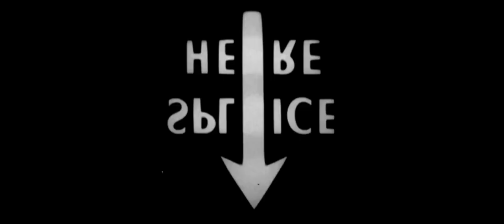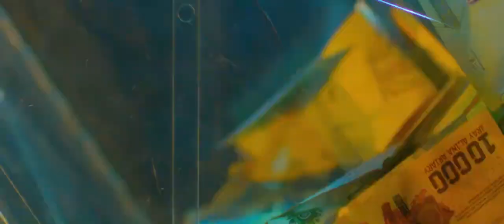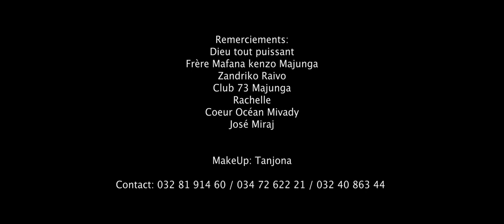LIANAH - K'aza leo